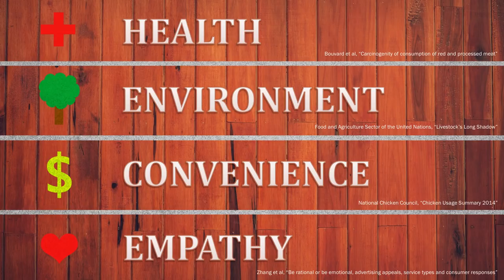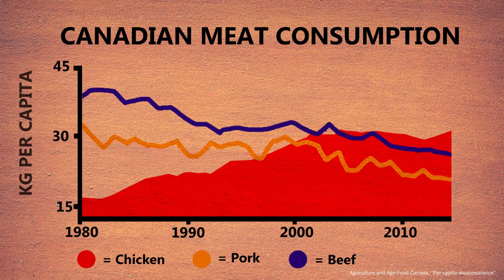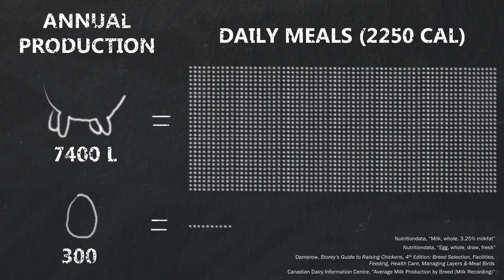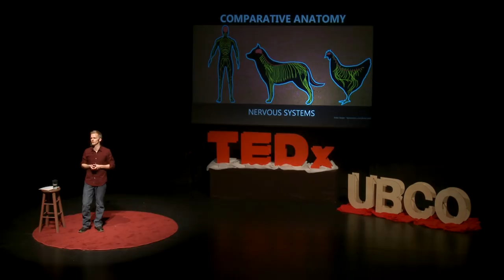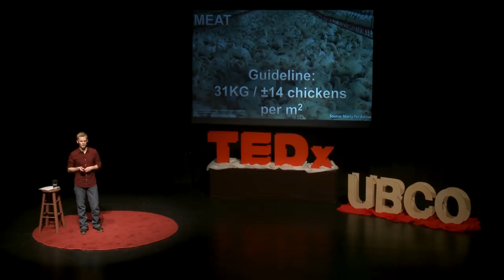The most important issue in Canada | Rob Velzeboer | TEDxUBCO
In the past few years, chicken has become one of the most important staples in the Canadian diet. But have we really thought through what the implications of this dietary change are? In this talk, I will show you why chicken may be one of the most important issues in the world today. Rob, the self proclaimed "chicken guy" is a PPE student at UBCO and is passionate about reducing the amount of suffering in the world. He wants to do this through reducing the consumption chicken and applying new policies to protect the chickens. This talk was given at a TEDx event using the TED conference format but independently organized by a local community.